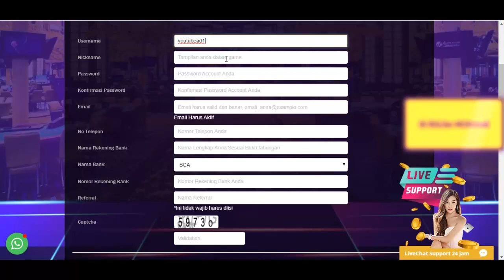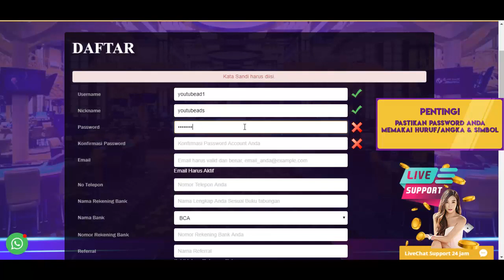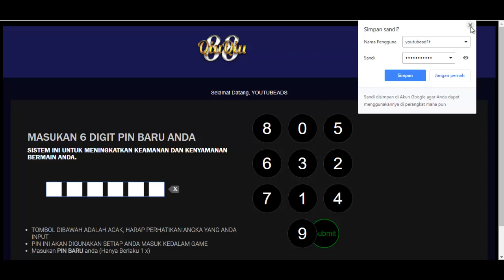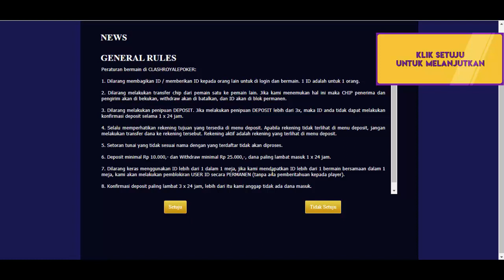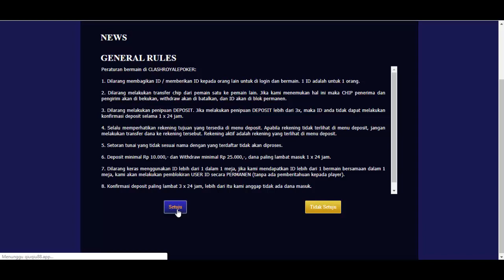Tutorial Cara Daftar di Situs QiuQiu88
QiuQiu88 Situs Poker Online Terpercaya Dan Terbesar Di Indonesia !
Dan Juga Bonus-Bonus Untuk Para Member Yang Tentunya Sangat Mudah Didapat
Bonus New Member 50%
Bonus Rollingan Up To 0.5%
Buktikanlah !!